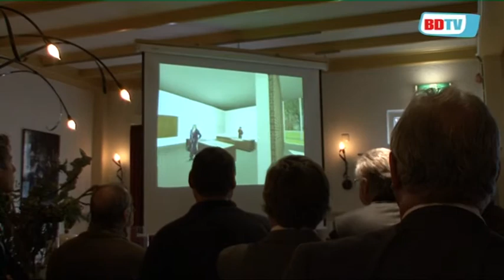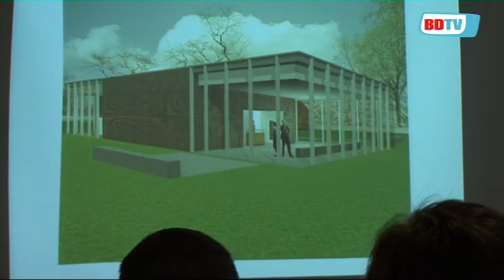Start Peerke Donders Paviljoen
Met het luiden van een kleine klok heeft burgemeester Ruud Vreeman woensdagmiddag het officiële startsein gegeven voor de bouw van het Peerke Donders Paviljoen in Tilburg-Noord. Voor artikel